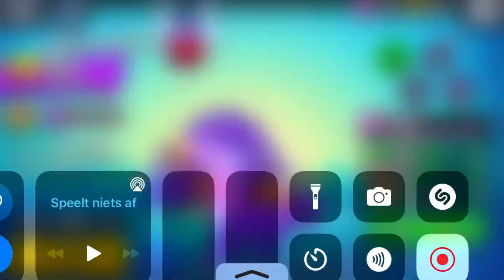Bea is on fire.